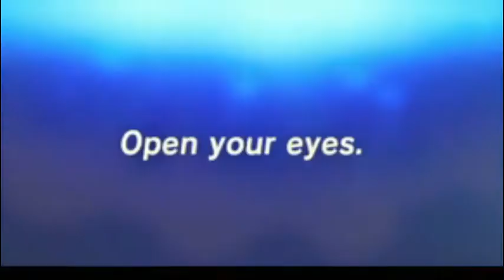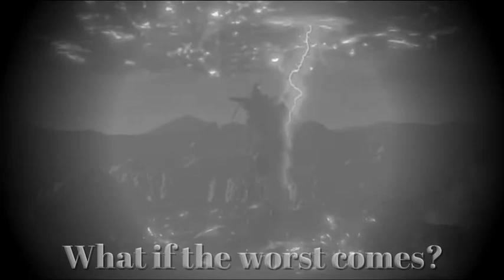The Legend of Zelda: Breath of the Wild Revisited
This took me 12 days to make.

Link to: Chug Jug With You - Parody of American Boy (Number One Victory Royale):